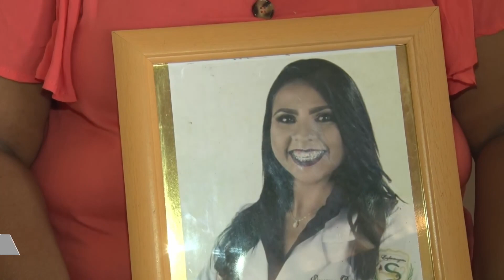Caso da enfermeira M0RT4 na porta de casa pelo ex namorado completa três anos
Dayana Deyse, enfermeira de 29 anos na época, foi M0RT4 a tiros em uma praça, na frente de sua casa. Caso completou três amos e família ainda espera por justiça.

11h - Arena com Thiago César
11h15 - Tudo de Bom com Priscilla de Sousa
12h - Patrulha da Cidade com Lídia Pace e Analyson Miqueias
13h40 - Jornal do Dia 1ª Edição com Micarla de Sousa
19h20 - Jornal do Dia 2ª Edição com Georgia Nery

 / tvpontanegra